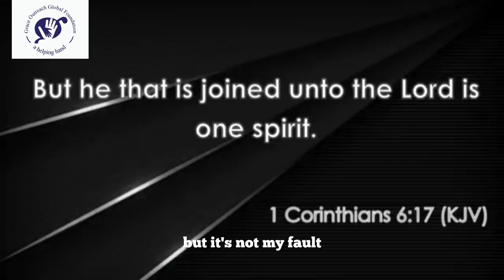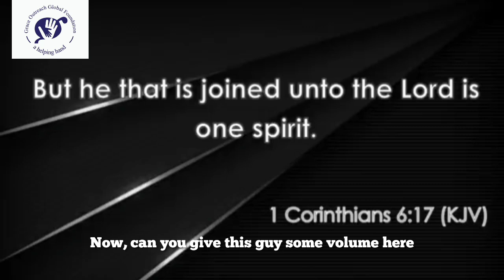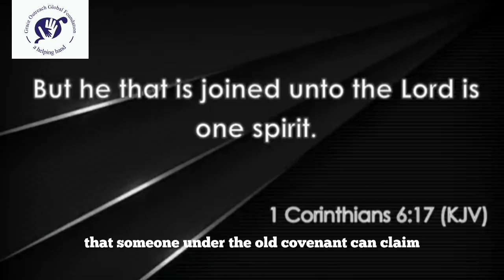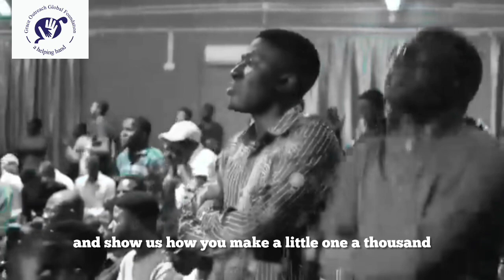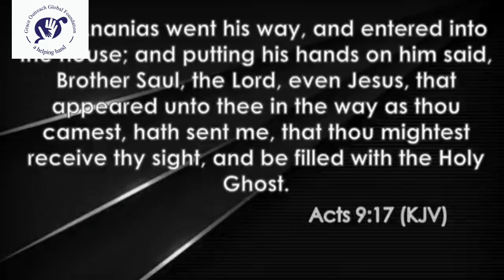ALIGNMENT - APOSTLE AROME OSAYI